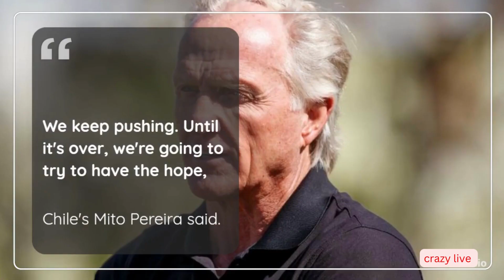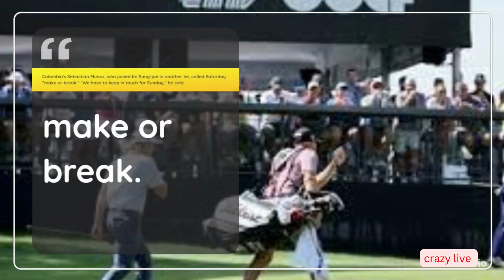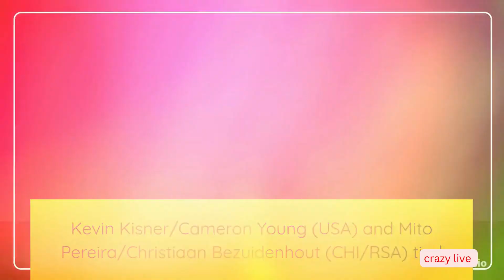‘I was laughing out loud’ Greg Norman whacked by Pres Cup captain over LIV hypocrisy